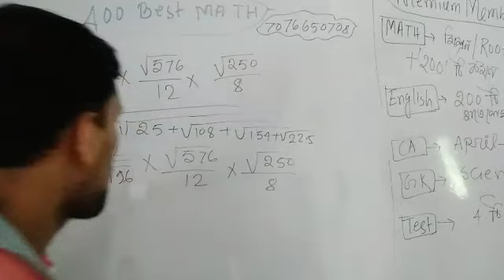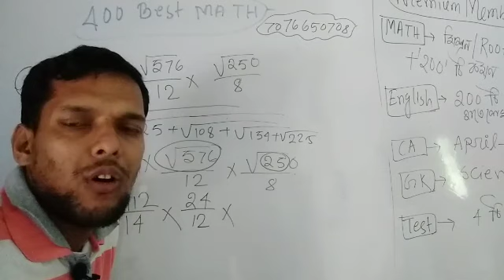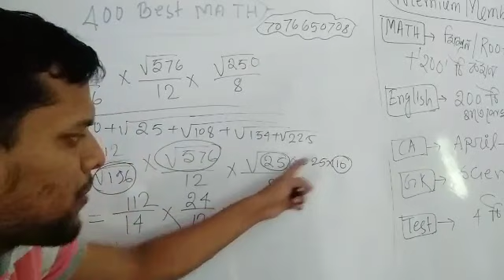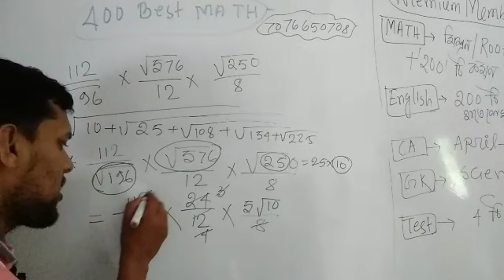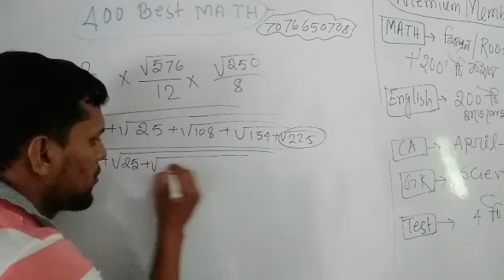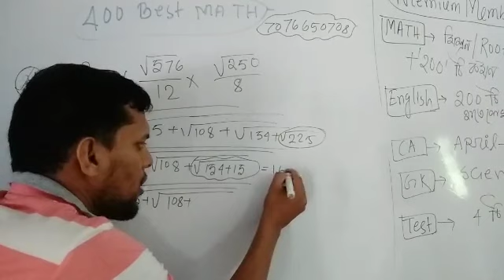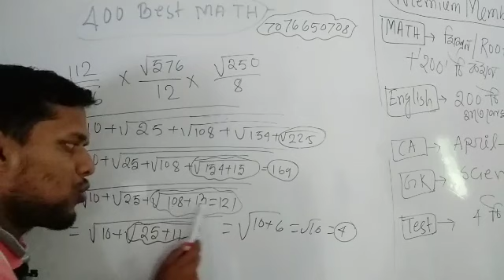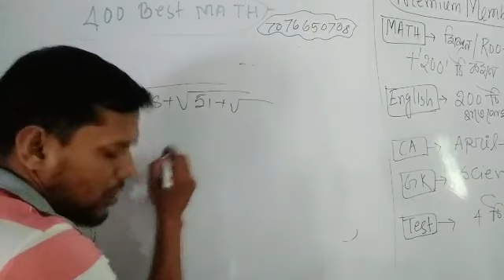special live Class 31 for wb police exam ,math shortcut trick in bengali,ik study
pecial live Class  31 for wb police exam ,math shortcut trick in bengali,ik study

1.
2. WBPSC ICDS SUPERVISOR SPECIAL ALL IN ONE BOOK
3. WB police constable main exam note খুব ভালো নোট
4. WB police constable prelim 2019 note পড়লেই পাশ
5. WB Excise police constable exam note 2019--আবগারি পুলিশ
6. WB wader police constable note 2019 জেল পুলিশ
7. Psc ICDS preliminary note ….ICDS SUPERVISOR
8. High court group D interview materials note …হাতে লেখা
9. LSI/SI of excise INTERVIEW note…
11. 6 set ICDS SUPERVISOR OLD QUESTIONS PAPER ...